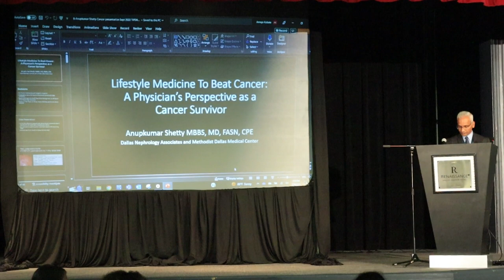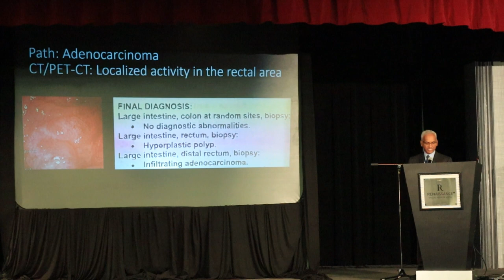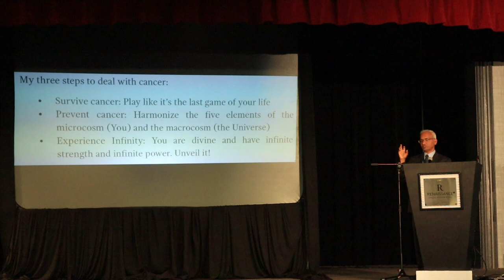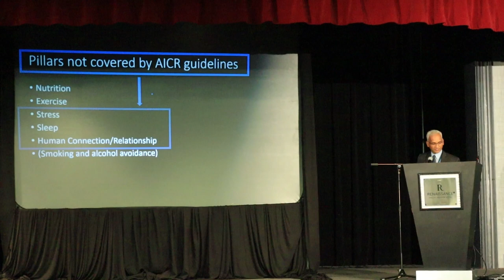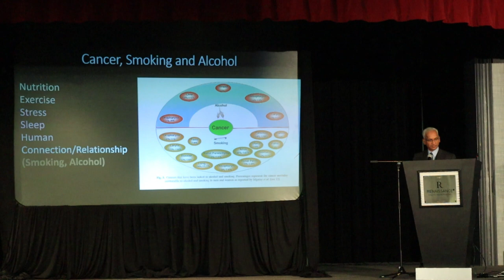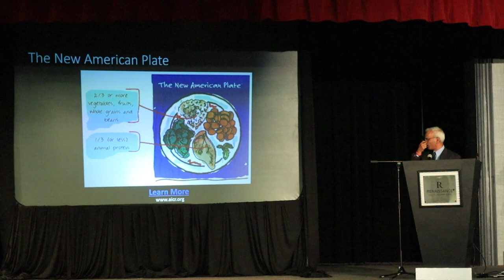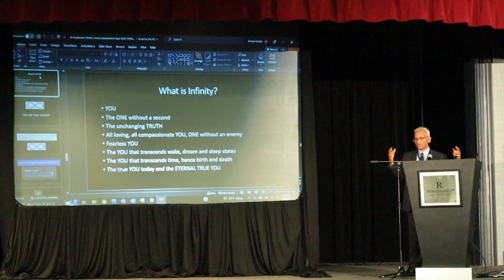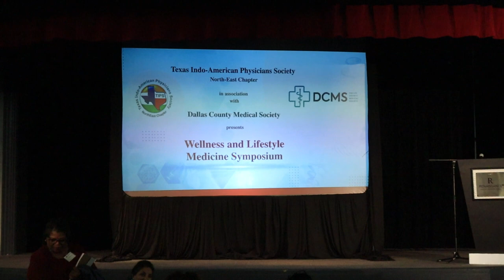Dr AnupKumar Shetty Lifestyle Medicine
Dr  Anoop Shetty   Lifestyle Medicine